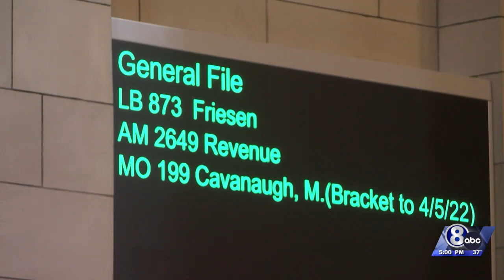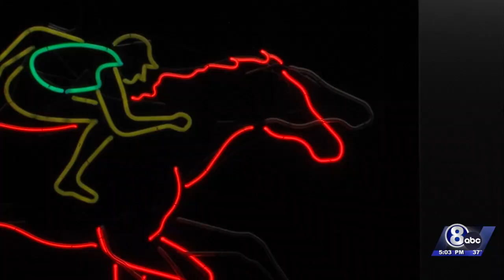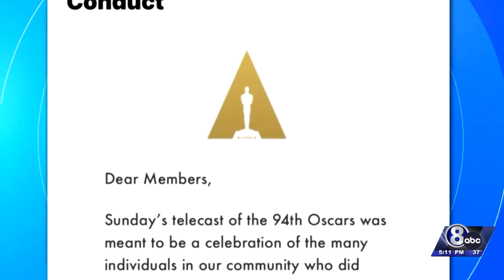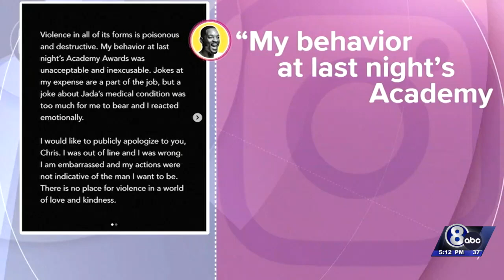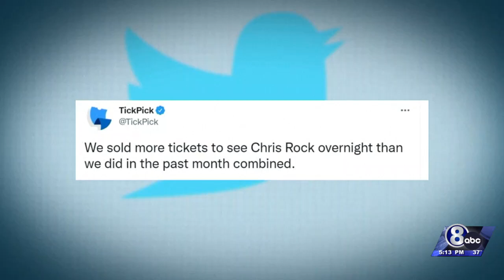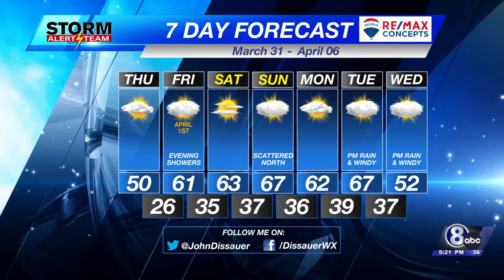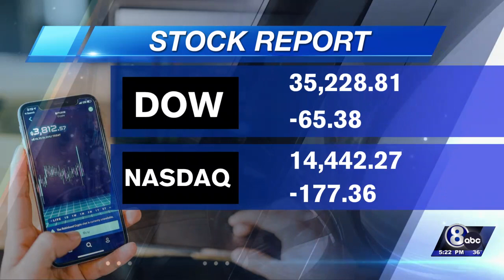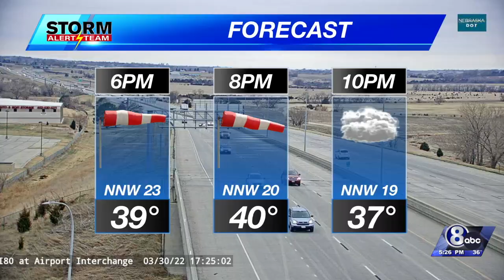Channel 8 Eyewitness News at Five